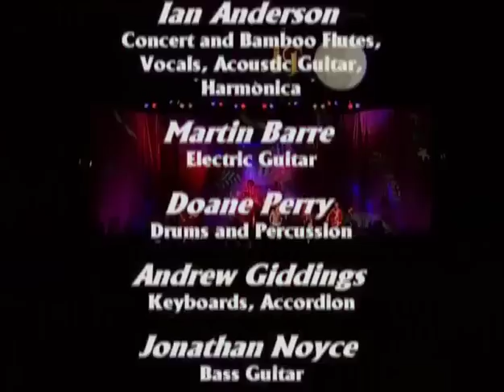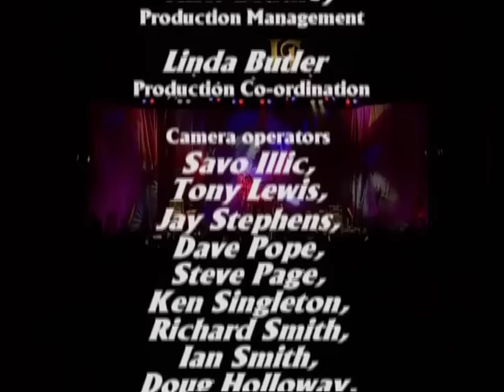Jethro Tull - Living With The Past (FULL SHOW)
Recorded at Hammersmith Apollo in November 2001.

My Sunday Feeling
Cross Eyed Mary
Roots to Branches
Someday the Sun Won't Shine for You (Class of '68 reunion)
Jack in the Green
Thick as a Brick
Wond'ring Aloud (acoustic session)
Sweet Dream
Hunt by Numbers
Bourée
A Song for Jeffrey
The Water Carrier
A New Day Yesterday
Life is a Long Song (acoustic session)
Budapest
New Jig
Aqualung
Locomotive Breath
Living in the Past
Protect and Survive
Cheerio